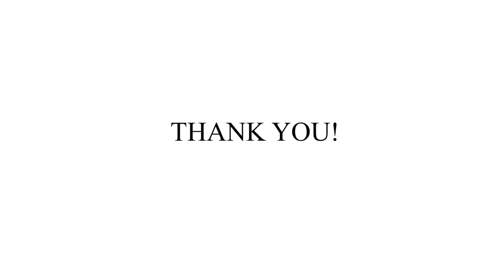Lower limb synergy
Synergistic motor behavior is the normal aspect of movement in which the
action of multiple muscles are coupled together in orderly manner to accomplish purposeful movement with maximum precision and minimal waste of energy. This video demonstrates the synergy pattern seen in lower limb.